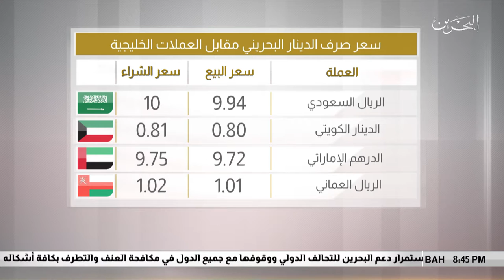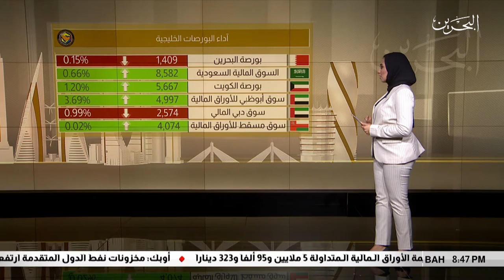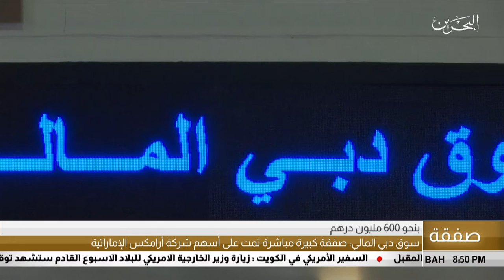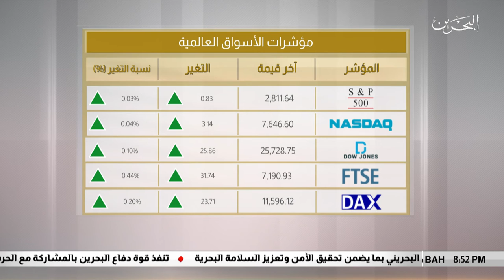البحرين مركز الأخبار : النشرة الإقتصادية 14-03-2019